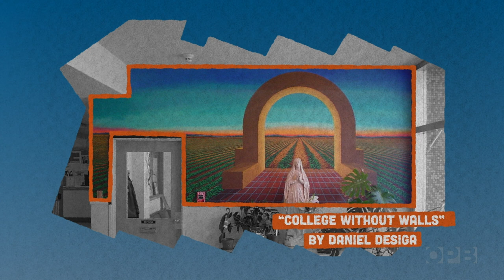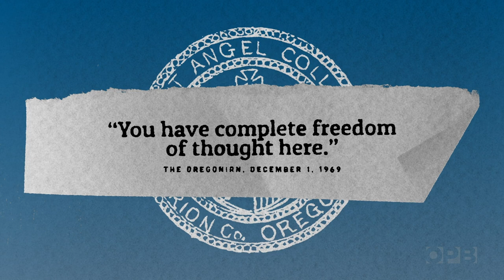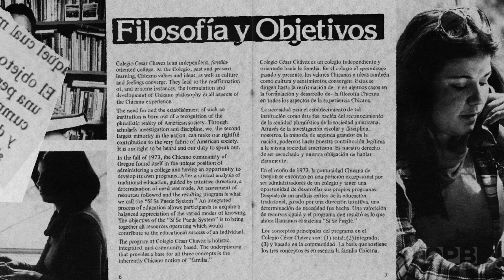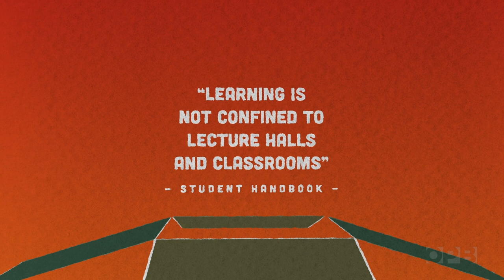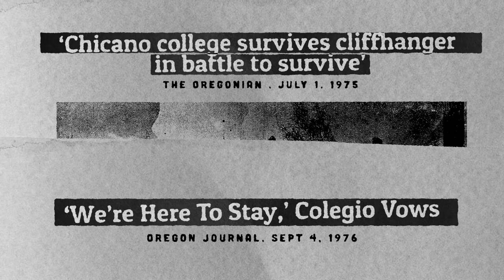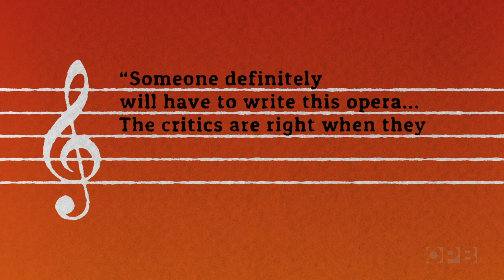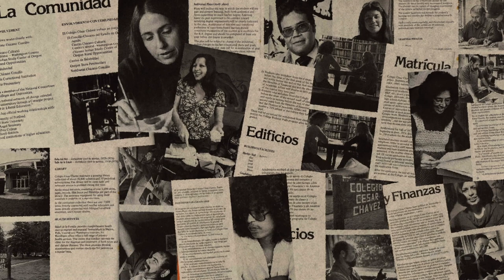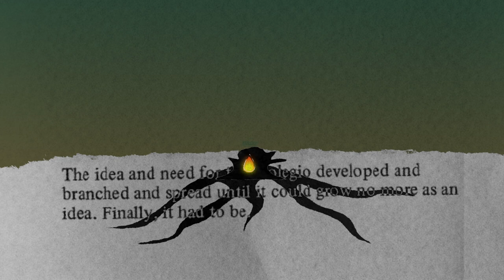Colegio César Chávez: Oregon’s groundbreaking Chicano University, 50 years later | OPB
This year, Colegio César Chávez celebrates its 50th anniversary. What happened to the first ever accredited, 4-year Chicana/o college in the country, and how did it change the fabric of the Pacific Northwest?